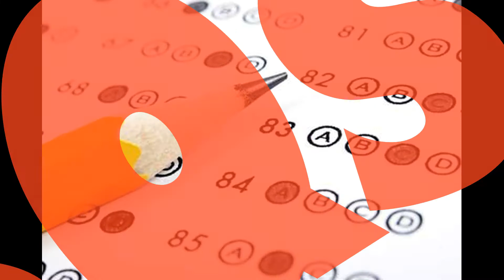online dental programs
Dreaming of practise in Australia or Canada?? Join the best mode of learning with online dental programs and online dental school. Live board classes. 1:1 coaching.95% passing rate.Classes are conducted by superspecialized faculty.10% offer till lockdown . Enroll yourself now !!